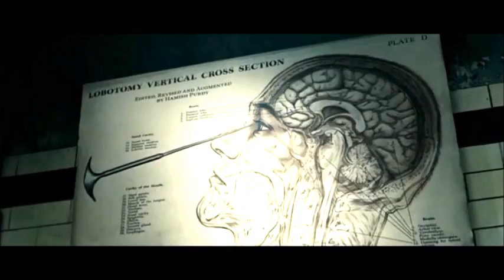Baby Doll [Sucker Punch] - Counting Bodies Like Sheep..